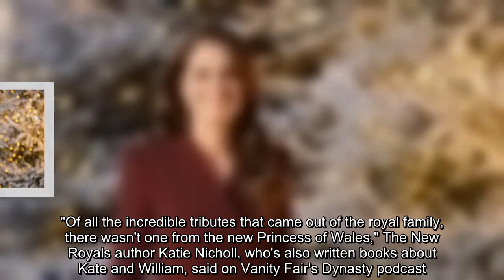How Kate Middleton Is Adjusting to Life as Princess of Wales